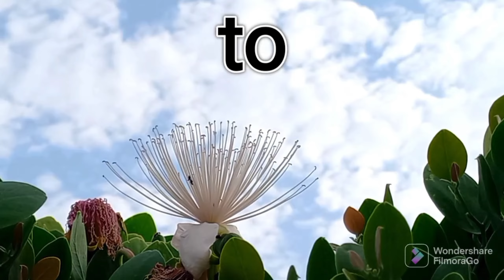shell kenya mombasa changamwe round aerial view